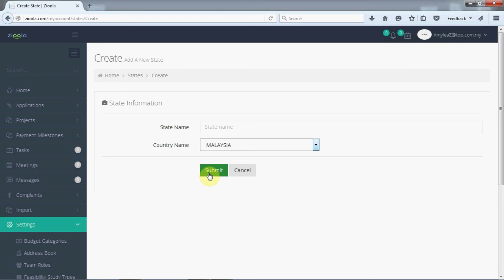ZIOOLA: Bagaimana Ingin Menambah Negeri (Bahasa Melayu)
Sila layari laman web kami di untuk menggunakan sebagai trial.